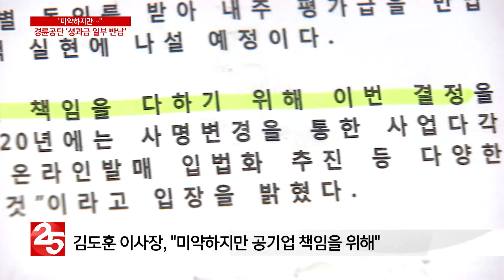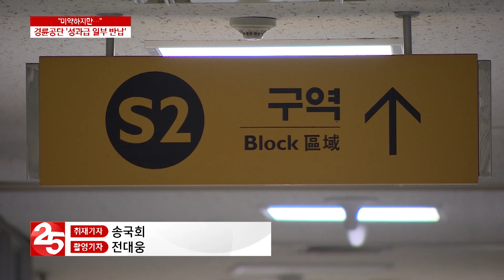"미약하지만 공기업 책임"…창원경륜공단 성과급 일부 '자진 반납'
적자 상황에서 직원 성과급 지급 논란으로 여론의 뭇매를 맞아왔던 창원경륜공단이 성과급 일부를 반납하기로 했습니다.